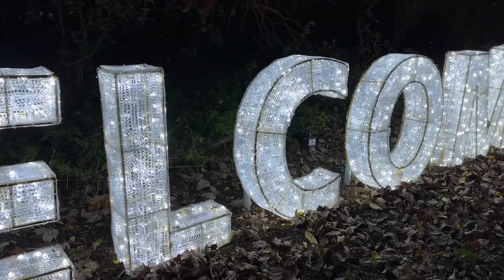WINTER LIGHT TRAIL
24th November - 31st December.  Discover an array of enchanted light installations with a brand new trail experience  that spans throughout the stunning.